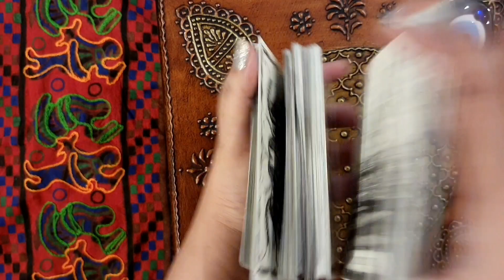AAPKI HEALTH IS HAFTE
Sessions are usually held over a WhatsApp video call, but are also possible on messages or over email, etc.

Rates:
Rs 1500/question or Rs 2700/2 questions, regardless of the length of the session or the no of cards/decks used. USD 35/question for clients abroad.

About me:
I am a tarot reader [certified by the International Tarot Foundation (UK) associated with the International Instt. of Complementary Therapists].  I've been reading tarot since 2004. This is my tarot channel.

[I'm also the former publisher of Gyaana Books and currently work as a freelance book editor

Deck used: Tarot of the Abyss